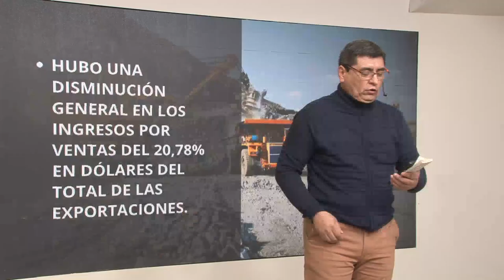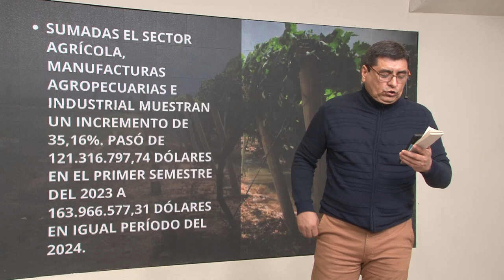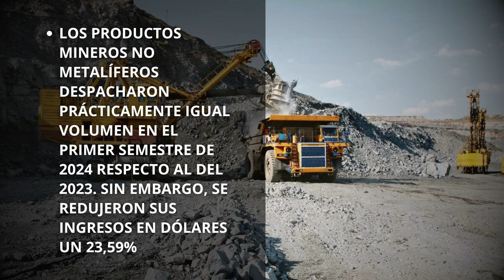Omar Andrada: Las exportaciones sanjuaninas tienen tendencia a la recuperación